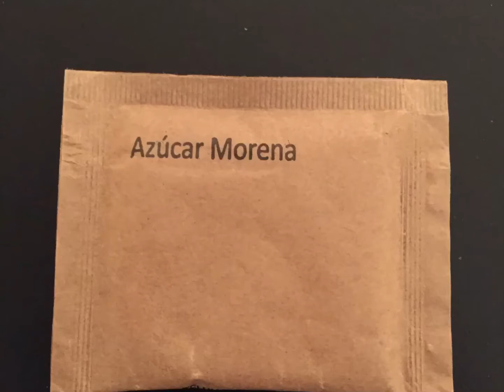Aliguate (Ali-Guate)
Nuestra variedad de productos para que acompañes tus comidas, será un gusto atenderles